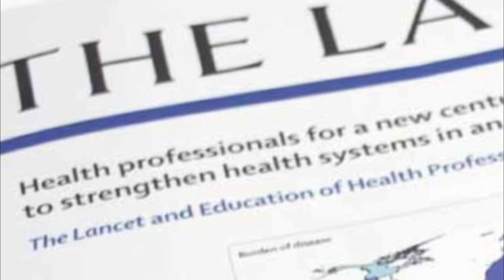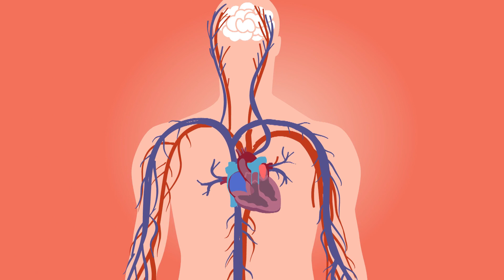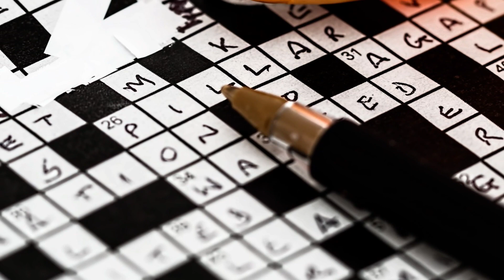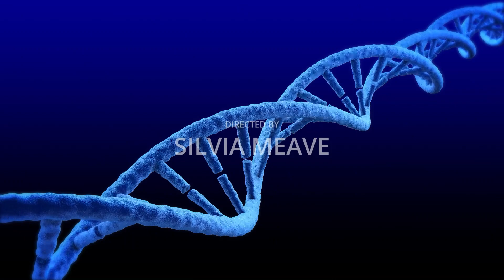Covid-19: How to Reduce Long-Term Effects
Covid-19 is a multi-system inflammatory syndrome that compromises the immune system and may cause organic damage affecting the heart, kidneys, skin, and brain, among other organs and tissues, even if you fall sick with no symptoms or mild illness. If you’re struggling to find an effective treatment for the so called post Covid-19 syndrome, learn here what are the natural options to discuss with your healthcare provider, and reduce illness aftereffects as soon as possible. to find additional information on this topic.